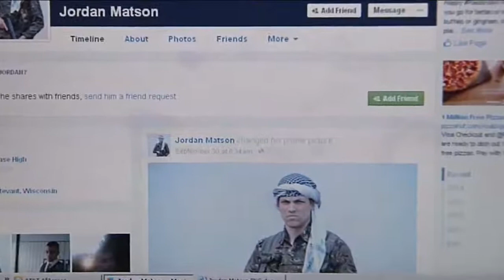Racine man fighting against ISIS in Syria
A Racine graduate is fighting with Kurdish forces against ISIS.